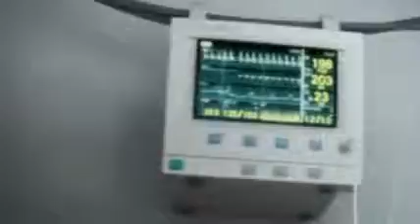Resident Evil Degeneration music video